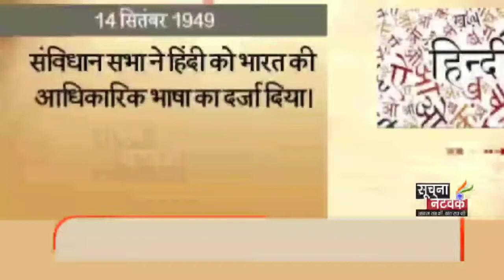आज का इतिहास